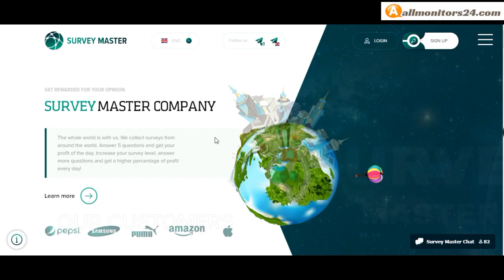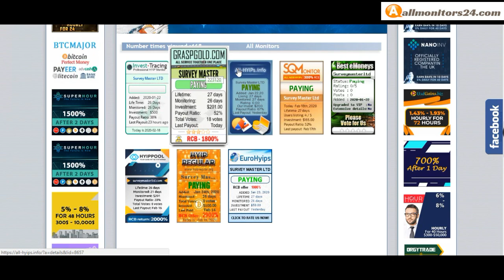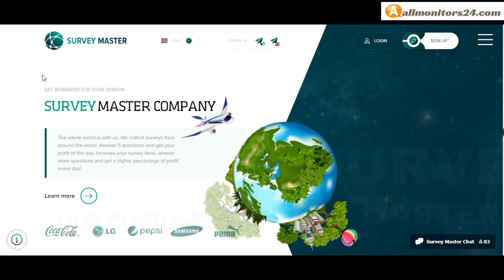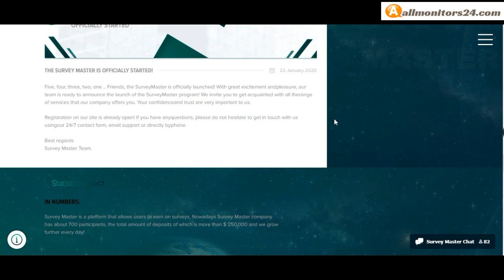Surveymasterltd.com, Reviews Scam Or Paying ?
Allmonitors24.com help you to find  check website is paying or a scam be safe  more info about -Surveymasterltd.com- visit this link